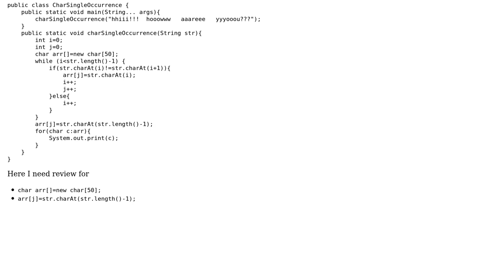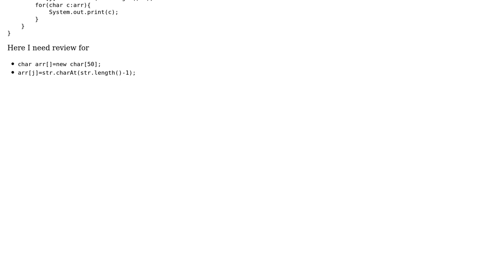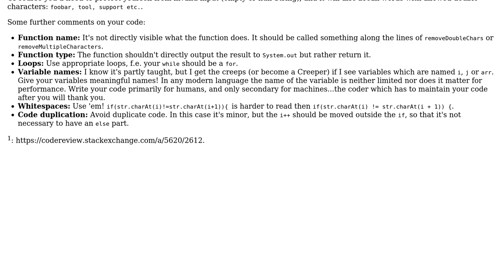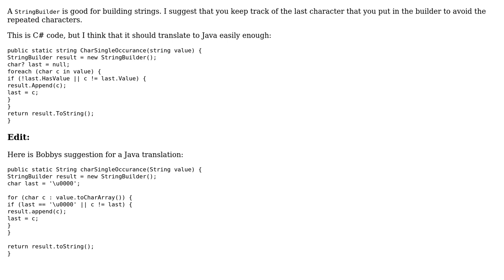Code Review: Replace multiple occurrences of a character (3 Solutions!!)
Code Review: Replace multiple occurrences of a character

With thanks & praise to God, and with thanks to the many people who have made this project possible! | Content (except music & images) licensed under CC BY-SA | Music | Images & others | With thanks to user Prince John Wesley user Mohammad Faisal user Jamal user Guffa user Bobby and the Stack Exchange Network Trademarks are property of their respective owners. You are responsible for your own actions.